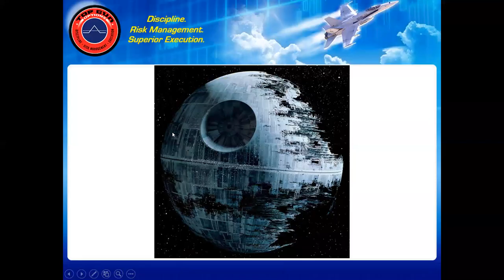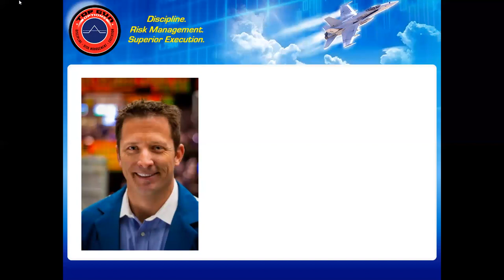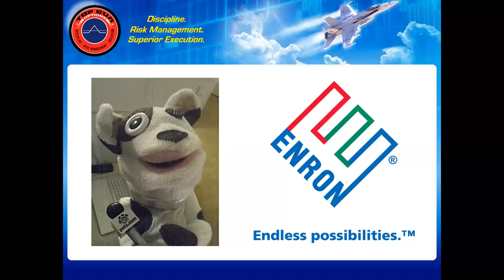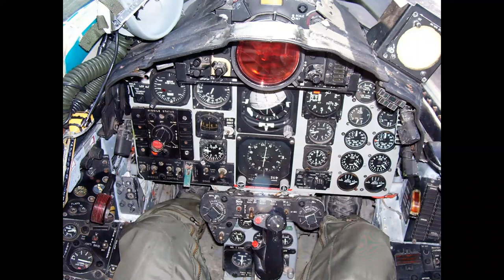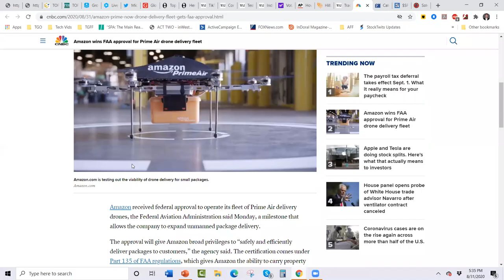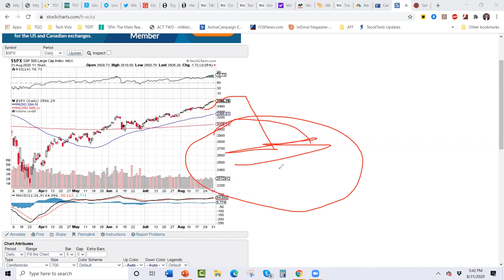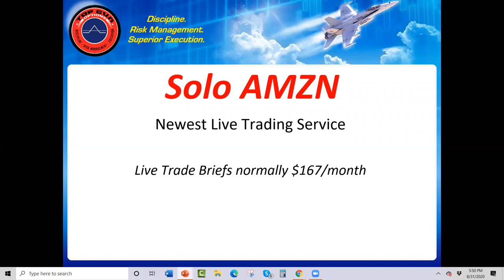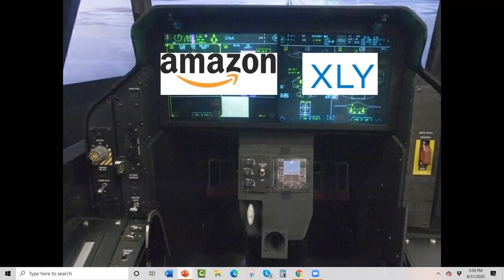Synergy Traders #18.08: Trading the Death Star with E. Matthew "Whiz" Buckley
Synergy Traders #18.08: Trading the Death Star - the ONLY Stock You MUST Own with E. Matthew "Whiz" Buckley of TopGunOptions.com was recorded on August 31st as part of the "Synergy Traders #18: Favorite Indicators" event, hosted by TradeOutLoud and TimingResearch.